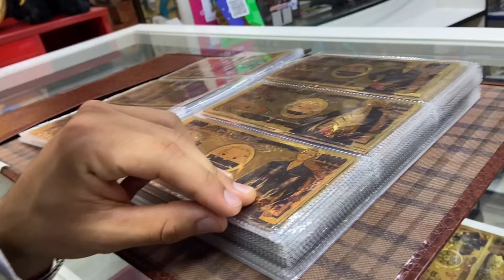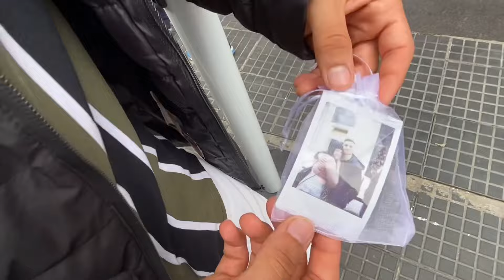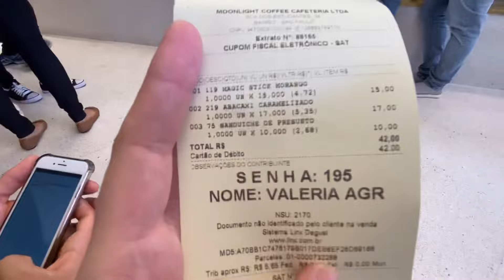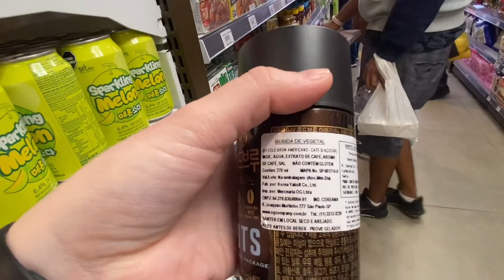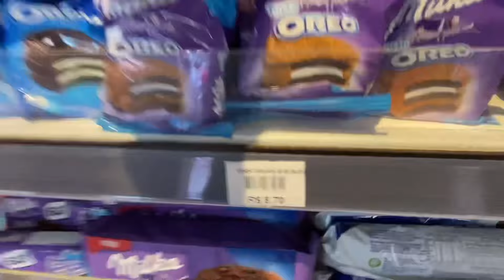VLOG - auto escola + conhecendo liberdade ✨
Editor de video usado: Capcut
Capas feitas no: Picsart

Deem sugestões de videose lugares que vocês queiram ver nos comentários 🤍✨